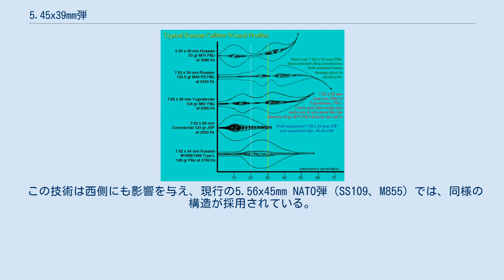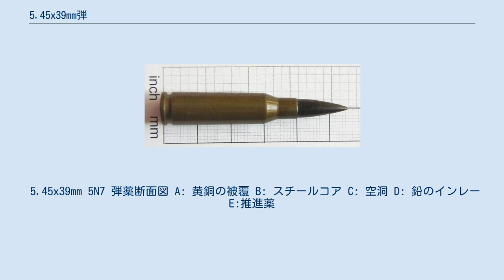5.45x39mm弾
5.45x39mm弾はソ連で開発された小火器用の実包である。
中間弾薬としての性格が強い、小口径高速弾である。
 ソビエト連邦が開発した、西側の5.56x45mm NATO弾に対抗するために作られた弾薬である。
実包はスチール・コア（鋼製弾芯）弾を採用しており、その特性から「ポイズン・ブレット（毒の弾）」と通称される。
この弾薬のために、同時にAK-74が開発された。
 以前のAK-47の7.62×39mm弾は高い殺傷能力を持つものの、連発時の反動が強く、着弾点が安定しないという欠点を有していた。
これに対しM16の5.56×45mm弾は口径が小さく、弾頭が軽量であるため、射撃時の反動は比較的小さく、命中精度も安定し、射程距離も長くなっている。
これらの小口径弾の利点が世界的に波及しており、ソビエトも開発を進めたが、当時AKシリーズの設計者のミハイル・カラシニコフは、弾薬の小口径化には、反対であった。
 1974年にはAK-74を完成させた。
 ソ連製小火器の例にもれず同盟国にも供与やライセンス生産が認められたが、アフリカや中東、アジア地域にはAK-74の配備によって余剰化したAK-47やAKMを供与したことと、旧式のAK-47やAKMとは弾薬の互換性が無いため従来の弾薬の在庫の廃棄や弾薬製造ラインの大幅な改修が必要であった。
このため、AK-74を使用しているのは旧ソ連構成国や旧ワルシャワ条約機構以外ではキューバやアンゴラ、シリア、モンゴル、ベトナム、北朝鮮など比較的少数に留まっており、AK-47やAKMに比べると普及度が低い。
 小口径化により初速が上がり、貫通力が増したが、貫通力があまりに高すぎると、人体などのソフト・ターゲットに銃弾が当たっても弾丸は運動エネルギーを殆ど失わず貫通してしまい殺傷力はかえって下がってしまう。
そこで弾頭の内部に空洞を作り、ソフト・ターゲット命中時に弾頭の横転を引き起こす構造を採った。
横転した弾頭はソフト・ターゲット内で回転運動を伴いながら進み、その運動エネルギーを十分に消費する事ができる。
 ソフトターゲット命中時の弾頭の軌道(アメリカ軍の資料) 人体に当たった場合、射入口は小さいが射出口が口径と比して大きく、筋肉血管を含む周辺組織に広い体積で損傷を受ける為、治療が難しく1978年から1989年のアフガニスタン紛争に投入されたAK-74と5.45×39mm弾はアフガニスタン武装勢力から恐れられた。
 この技術は西側にも影響を与え、現行の5.56x45mm NATO弾（SS109、M855）では、同様の構造が採用されている。
 ただ、元傭兵の高部正樹の著書やアームズマガジンの記事によると、現地の非正規兵は7.62×39mm弾の方がマンストッピングパワーがあるとして好んでいたという。
また、記事には5.45×39mm弾では数発命中しないと致命傷にならないという兵士の証言も載っている。
 5.45x39mm 5N7 弾薬断面図 A: 黄銅の被覆 B: スチールコア C: 空洞 D: 鉛のインレー E:推進薬